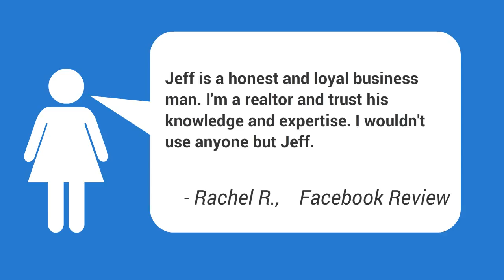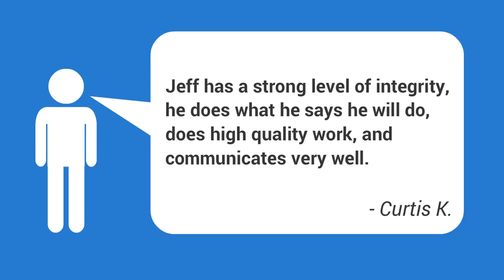Foundation Repair Estimate Lawton OK | Home Leveling Expert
Foundation Repair in Lawton Oklahoma - TRITON Foundation Repair

To receive a totally FREE, no obligation, no pressure estimate from a foundation repair expert in your area contact Triton today! We are available in Lawton and throughout Oklahoma and the OKC Metro area.

For most of us, your home is by far the largest and most important investment you will make in your lifetime. Foundation problems can cause drastic and catastophic issues than can ruin your home's property value. Don't delay, call for your free estimate now.

Professional, reliable and dependable. You can count on Triton to get the job done right and get in done on budget.

Are Foundation Cracks Covered By Homeowners Insurance Lawton OK,
Christian Foundation Repair Lawton OK,
Concrete Leveling Cost Lawton OK,
Cost Per Pier For Foundation Repair Lawton OK,
Cracks On Slab Lawton OK,
Fix Foundation Heaving Lawton OK,
Fix Small Foundation Leak Lawton OK,
Foundation Crack Basement Lawton OK,
Foundation Cracks Due To Drought Lawton OK,
Foundation Cracks Vertical Lawton OK,
Foundation Problems Crawl Space Lawton OK,
Foundation Problems Solutions Lawton OK,
 Foundation Repair Advice Lawton OK,
Foundation Repair In East Oklahoma Lawton OK,
Foundation Work Lawton OK,
House Foundation Cracks Repair Lawton OK,
How Much Does It Cost To Repair Pier And Beam Foundation Lawton OK,
Leveling House Foundation Lawton OK,
Pier And Beam Repair Lawton OK,
Raise Sunken Foundation Lawton OK,
Repair Foundation Wedge Cracks Lawton OK,
Slab Corner Cracks Lawton OK,
Slab Settlement Repair Cost Lawton OK,
Structural Concrete Restoration Lawton OK,
Uneven Sloping Floors Lawton OK

Your home, being your biggest investment, needs a lot of interest and prompt repair services of harmed basements and structures. Problems relating to a home's foundations are not to be dismissed. Immediate action must be required to stabilize the foundation and to guarantee peace of mind.

Who can I phone call to repair a stone foundation in Oklahoma?
A foundation repair professional who has experience with older residences must be able to handle this type of repair. No matter the solution, an experienced foundation repair professional can repair these stone foundations.

Foundation repair is the most complex and the most costly type of repair service your home will ever need. This is the factor why a lot of individuals go to school to obtain training specifically to end up being a foundation repair service contractor. Foundation repair service is not something most people prefer to consider. Foundation problems can be a difficult, possibly costly undertaking, filled with uncertainty, specifically if not done professionally. Foundation Repair is needed when your foundation starts to settle. This can be dued to constructing on expansive clay, compressible or poorly compacted fill soils, or incorrect upkeep around foundations. Nature plays a huge part in this likewise depending upon the state you live in and how cold your winter seasons can get.|Foundation repair service is the most complicated and the most expensive type of repair your home will certainly ever require. Foundation repair service is not something most individuals like to think about. Foundation Repair service is required when your foundation begins to settle.}

Foundation repair work is crucial to address as quickly as you believe an issue. For starters, the quicker you fix a failing foundation, the less damage it will cause. My finest advice any expert specialist can offer a homeowner in need of foundation repair work is to fix the problem as soon as possible prior to it gets even worse and results in a number of expensive other repair services.

No matter who you select for your foundation repair service, it is necessary to ensure that the result is excellent with a fair price, and a long term service warranty for the services you have been offered.

No matter the option, a seasoned foundation repair service specialist can fix these stone structures.

Foundation repair is the most complicated and the most expensive type of repair your home will certainly ever need. Foundation Repair work is required when your foundation begins to settle.